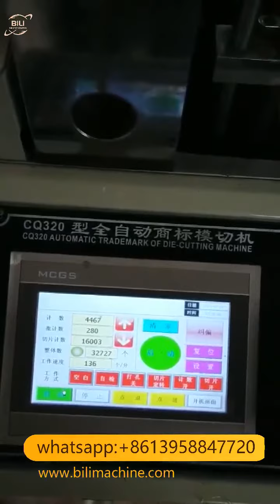Table mat foam die cutting machine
This is Mr. Laker Ruan, a manafer of Ruian City Zhonghong Machinery Co.,Ltd established in 2012, We manufacture and sell slitting machines, die cutting machines, hot stamp machines, coating machines and other mechanical equipment.
In 2021, Zhonghong Company and Laker established Ruian BILI Trading Co.,ltd. Now we have accumulated more than 10 years of rich experience in the production and sales of the whole line in the industries of labels, tapes, medical dresses, waterproof tapes, packaging materials and so on.
BILI will spare no effort to transfer the mature production line equipment, experience and formula from China to overseas customers.

Best regards
Office: RUIAN BILI TRADING CO., LTD